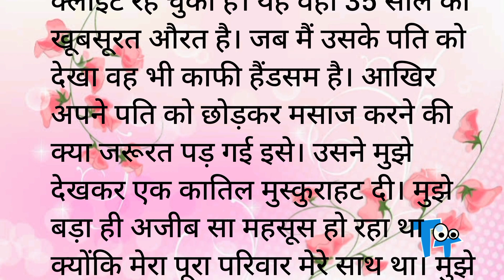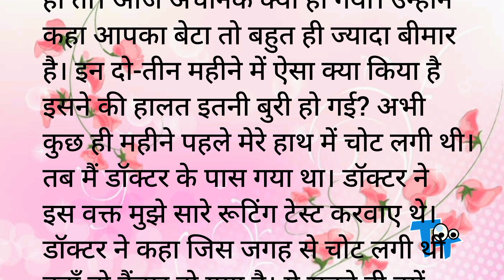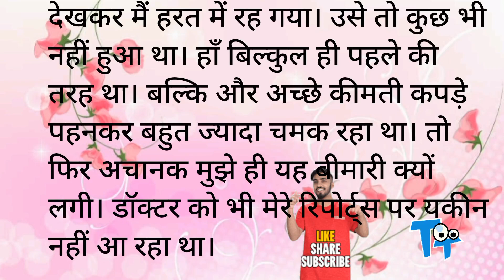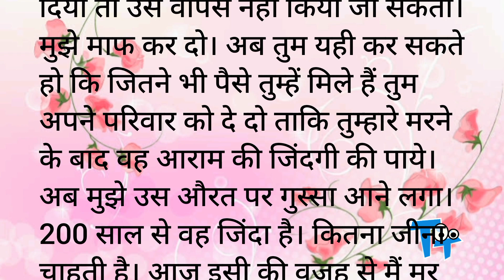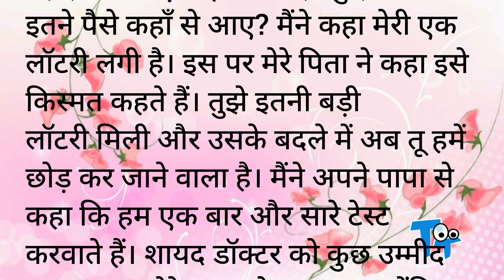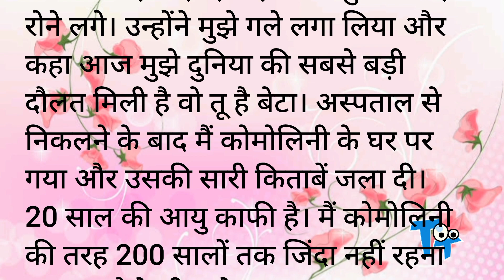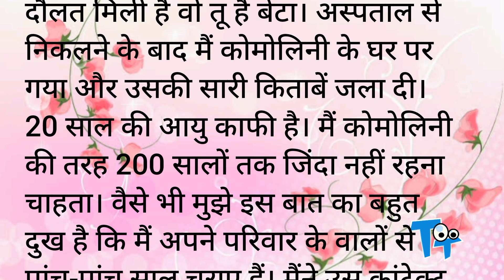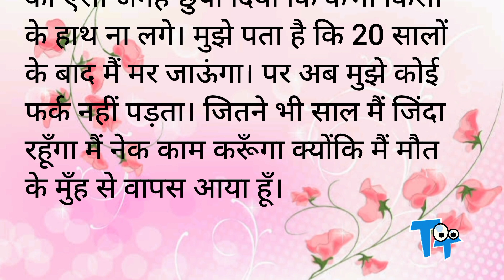Emotional Heart Touching Story | Suvichar | Motivational Story | Hindi Kahani | Mystery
Novel
Upanayas
Prerak Kahaniya
Manohar Kahaniyan
motivational stories
hindi kahani
hindi kahaniyan
bedtime story
heart touching story,
hindi quotes,
parivarik kahaniyan
emotional story
shikshaprad kahani
rochak kahaniyan
life story
romantic story
romantic kahani
inspirational stories
love story
friendship,
family
personal growth
moral stories
moral story in hindi
story time
fairy tales
sacchi kahaniyan
sacchi kahani
Sad storyemotional story
Science Fiction
Teenage Story
Jokes
Comedy
Stand up comedy
Cartoon